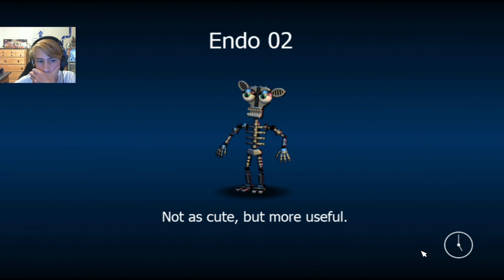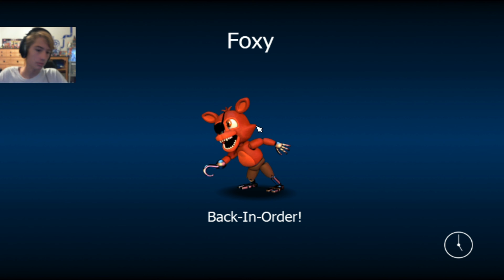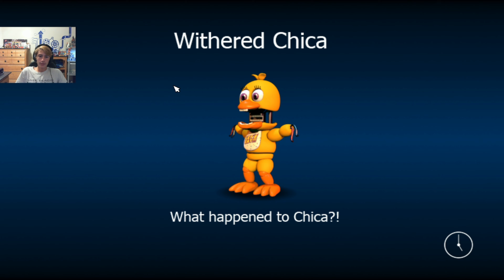Fun is my middle name! | Five nights at Freddy's world | Part 2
YONAS
YONAS is leading a movement that is tearing down walls. As a genre bending crossover artist, he’s armed with thought-provoking lyrics, infectious melodies, a...